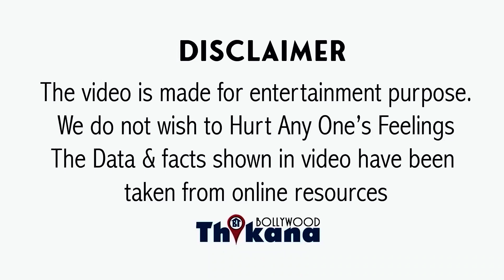Chup Box Office Collection | पहले ही दिन Shahid & Ajay को पछाड़ा Sunny Deol ने